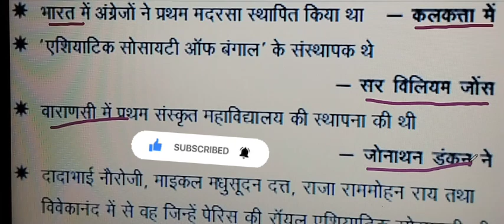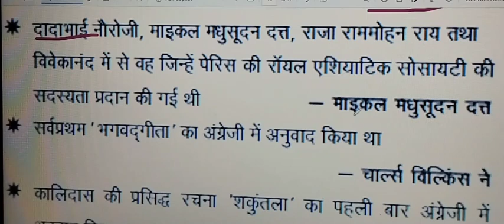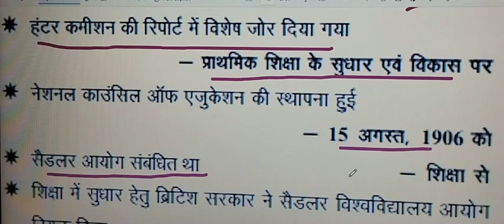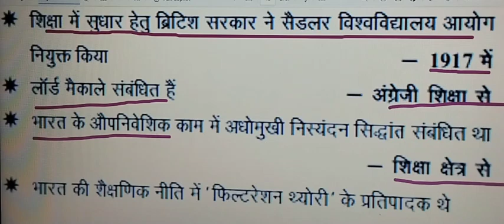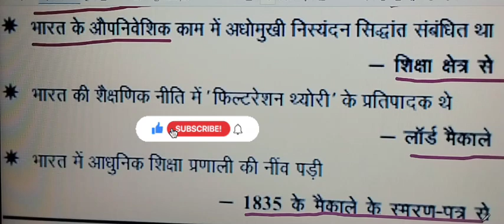आधुनिक_भारत_में_शिक्षा_का_विकास घटना_चक्र